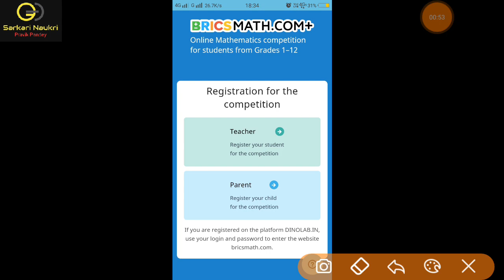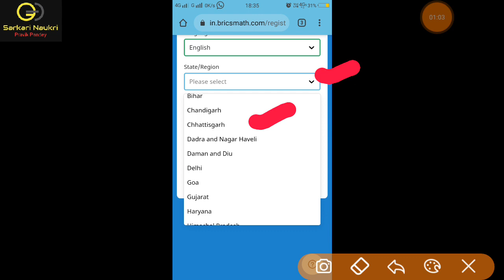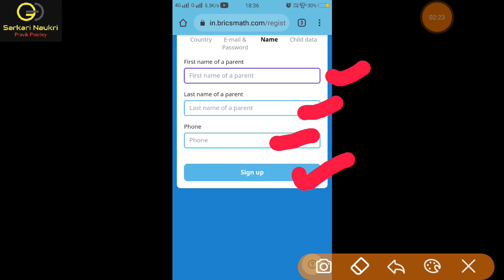How we can register on bricksmath.com